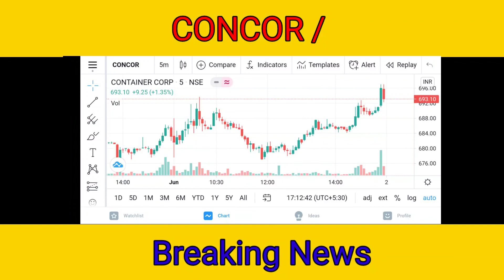Concor Share News | Target ? | Big Update